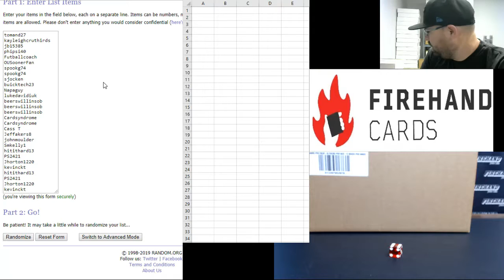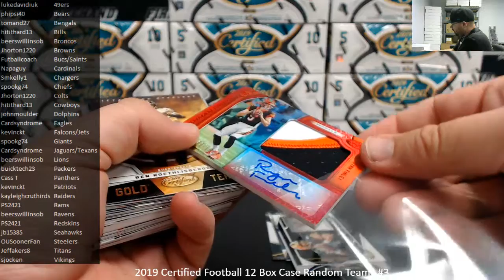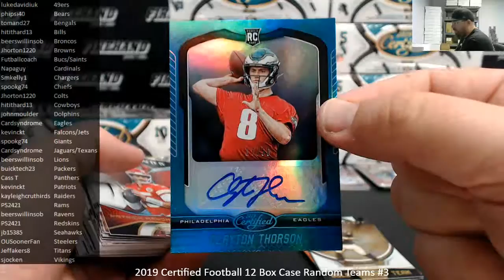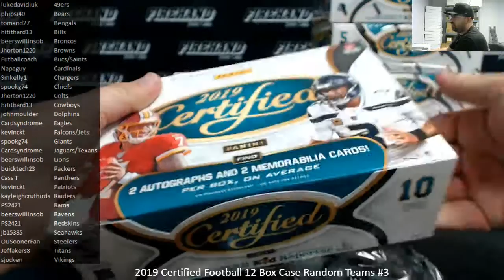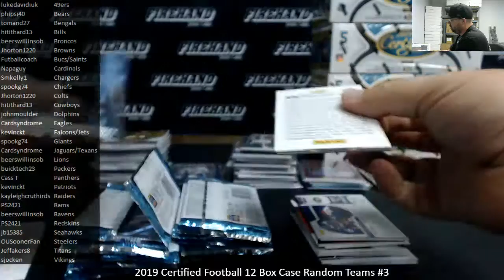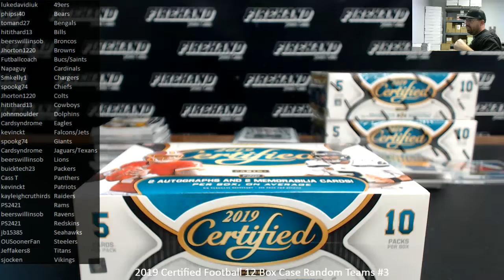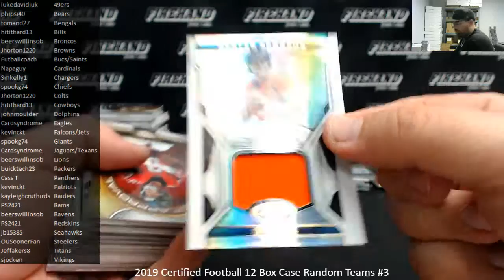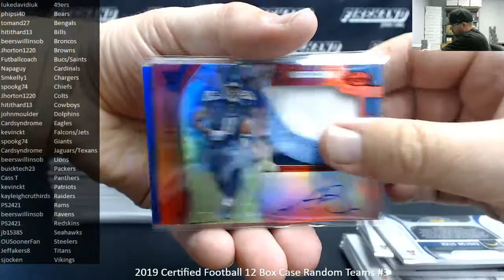7/27/2019 2019 Certified Football 12 Box Case Random Teams #3